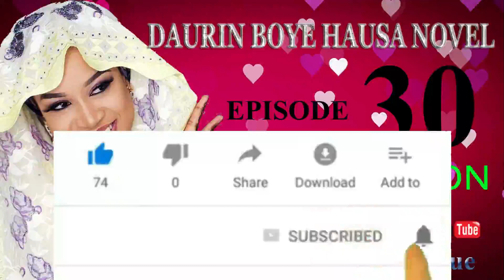DAURIN BOYE EPISODE 30 || HAUSA NOVEL || CIWON IDANIYA || ASABAR || 30/08/2020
Our Mission